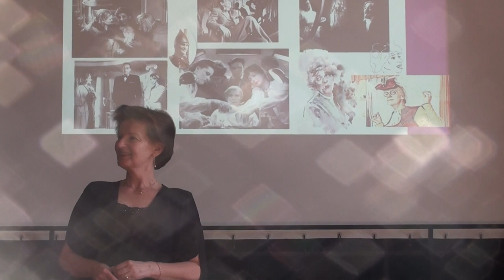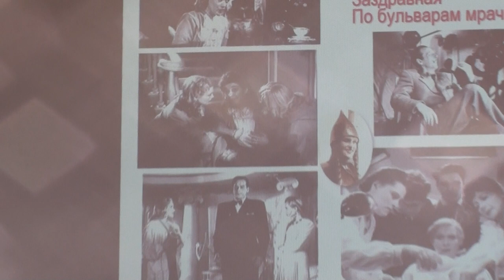Журчат ручьи слепят лучи. Дунаевский. Вольпин. Гороховская. Tradition. Narod. 전통. التقليد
По бульварам мрачно шёл прохожий. Журчат ручьи слепят лучи. Дунаевский Исаак. Вольпин Михаил. Концерт-посвящение Дунаевским. Горохóвская Анна. Киноцентр Восход. Санкт-Петербург. 20 апреля 2022г. A passer-by walked gloomily along the boulevards. The murmuring streams blind the rays. Dunaevsky Isaac. Volpin Mikhail. Concert-dedication to Dunaevsky. Gorokhovskaya Anna. Cinema Center Voskhod. St. Petersburg. April 20, 2022.